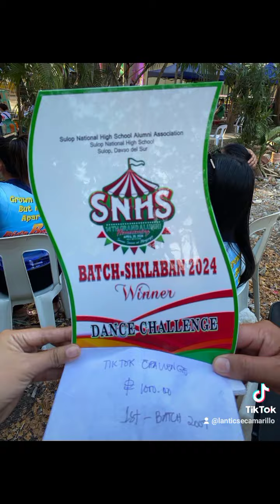last July alumni home coming Sulop national high school 2024 .batch 2007